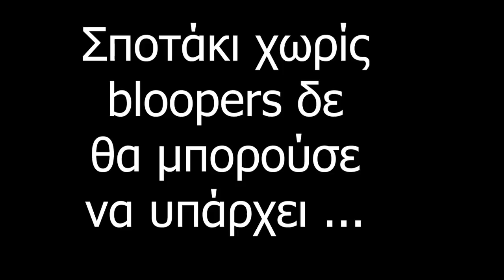Σποτάκι menoume_marmita ft Kostis Raptopoulos + bloopers